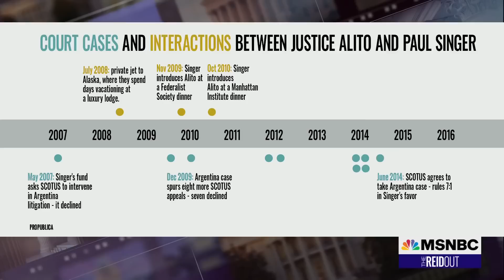‘Our courts should have ethics’: Booker slams Alito's reported luxury fishing trip with billionaire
Supreme Court Justice Samuel Alito reportedly went to Alaska for a lavish fishing trip with conservative hedge fund billionaire Paul Singer, a new investigation from ProPublica alleges about the 2008 trip. Alito rode to Alaska on Singer's private jet, which was not included in Alito's financial disclosure forms as required by law. In the years that followed, cases involving Paul Singer’s hedge fund came before the court at least ten times, and Alito never recused himself. Sen. Cory Booker, member of the Senate Judiciary Committee, joins Joy Reid to discuss.